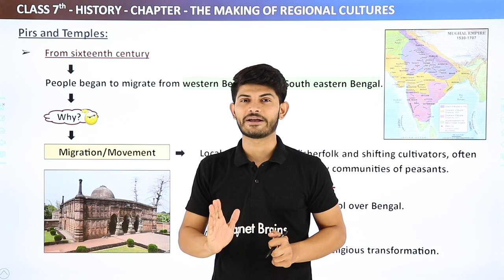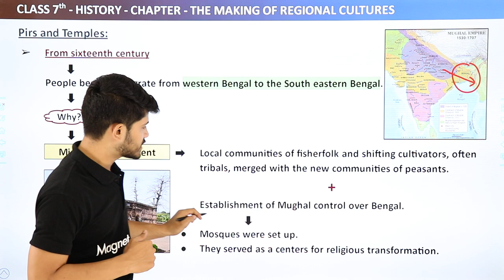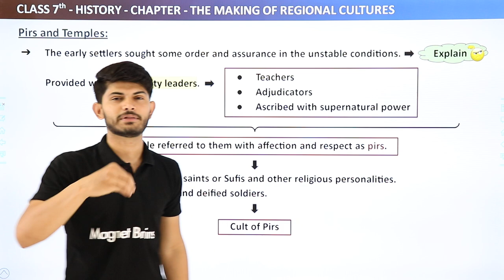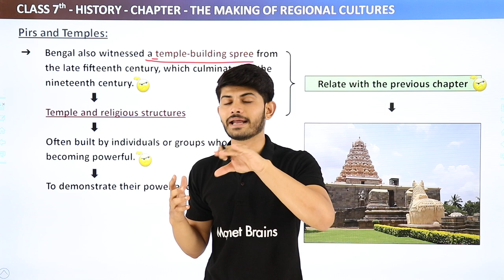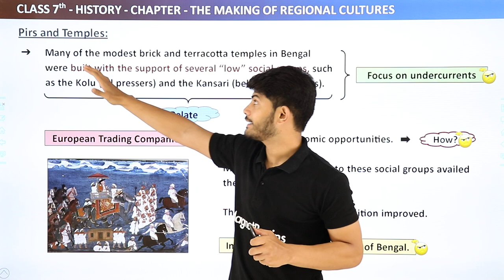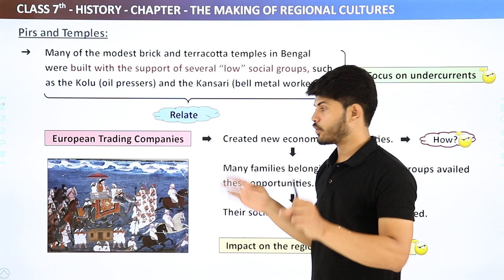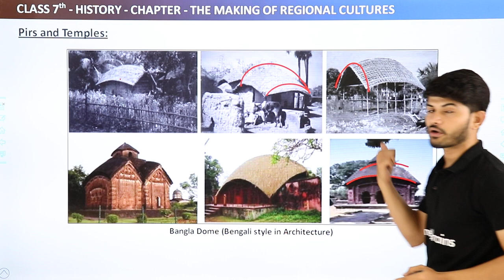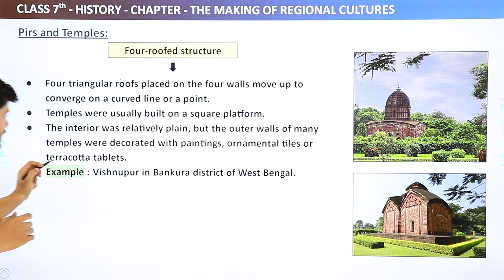Pirs and Temples - The Making Of Regional Cultures | Class 7 History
✔️ Class: 7
✔️ Subject: History
✔️ Chapter: The Making Of Regional Cultures
✔️ Topic Name: Pirs and Temples